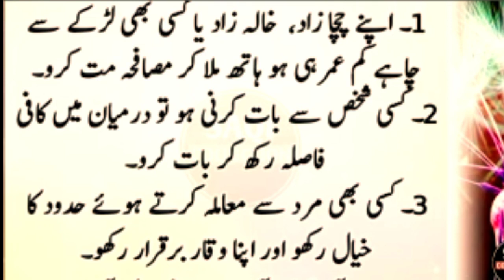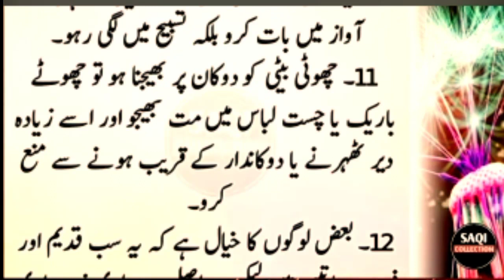Wife will appreciate you if you do shopping at night